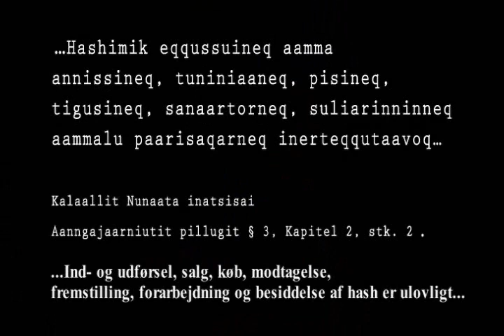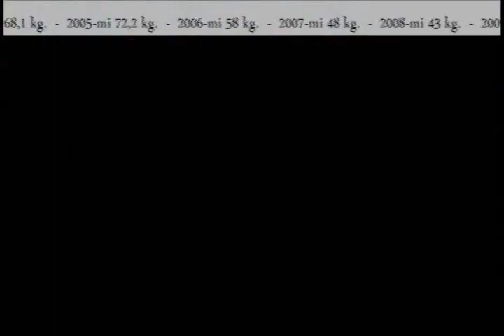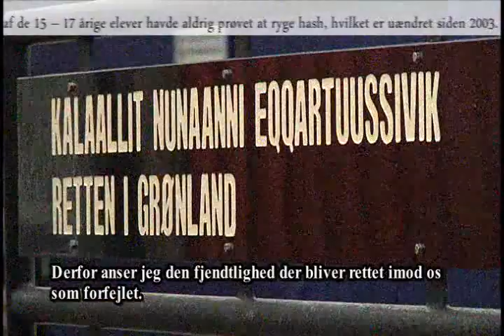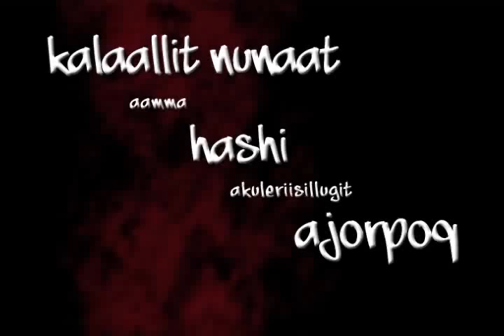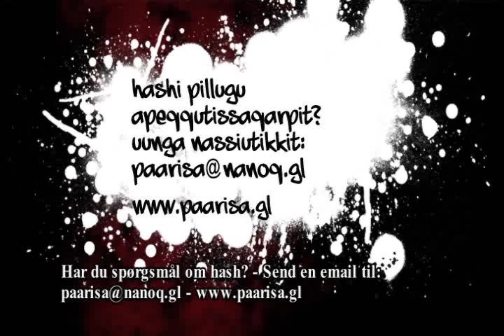Spot 2 Hash og Grønland